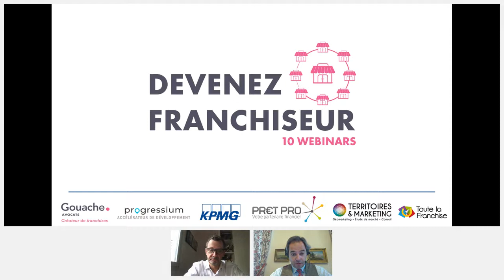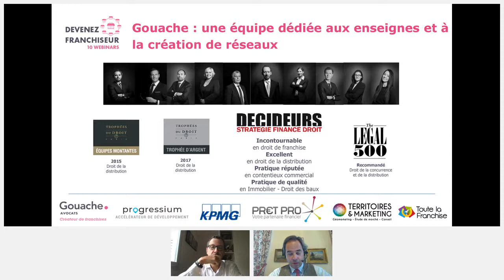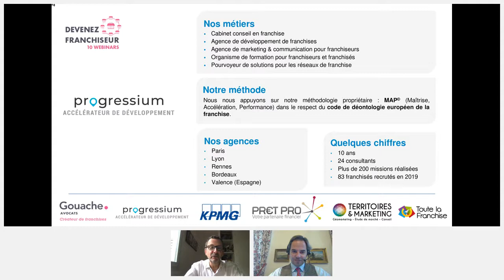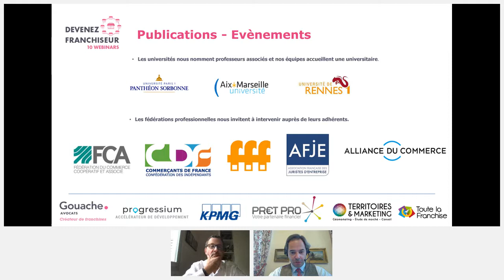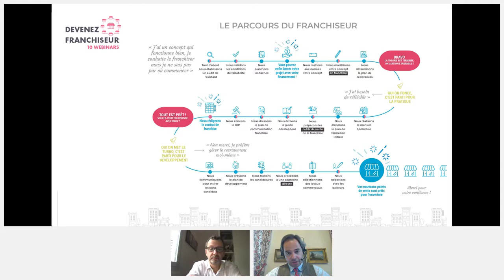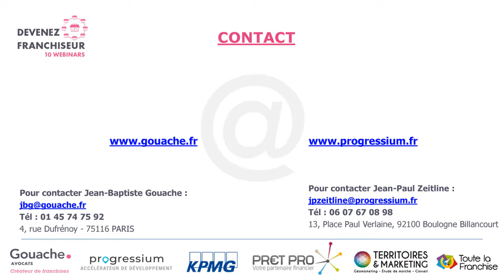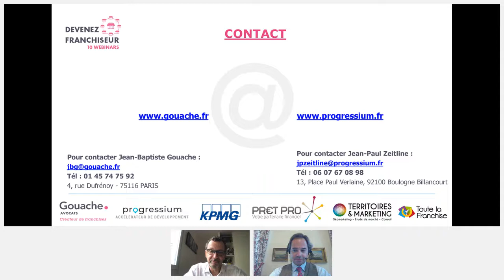Devenir franchiseur : Quelles étapes pour réussir en franchise ?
De nombreux réseaux se lancent chaque année, mais peu parviennent à se développer : quelles sont les clés du succès d'un réseau de franchise ?

Webinar animé le 7 octobre 2020 par Jean-Baptiste Gouache, avocat associé de Gouache Avocats, et Jean-Paul Zeitline, Conseil en franchise, associé de Progressium.

Retrouvez toute le série des 10 webinars organisés sur la création et le développement de réseaux de franchise sur cette chaine youtube et

1/ Devenir franchiseur

- Votre concept est-il franchisable ?
- Quel contrat pour quel modèle économique ?
- Quel coût ? Quel financement ?
- Protéger votre concept
- Quelle organisation pour votre futur réseau ?
- Piloter un réseau de franchise, un nouveau métier
- Quelles étapes pour réussir son réseau de franchise ?

2/ Développer un réseau de franchise

- Marketing, recrutement et information pré-contractuelle
- Recrutement des franchisés et locaux commerciaux
- développer son réseau à l'international